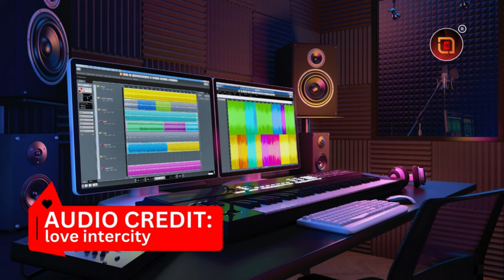5 Psychological Tricks to Attract Girls In Hindi-Psychological Tricks to Attract a Girl-Psychology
It's important to approach attraction with respect and authenticity rather than relying on "tricks" or manipulation. Building a genuine connection with someone involves being yourself and showing interest in the other person as an individual. Here are some tips that can help you attract someone in a healthy and respectful way:

1. **Confidence:** Confidence is attractive, but it's important to differentiate between confidence and arrogance. Be comfortable in your own skin and showcase your positive qualities without coming across as boastful.

2. **Active Listening:** Show genuine interest in what the girl has to say. Listen attentively, ask follow-up questions, and demonstrate that you value her thoughts and opinions.

3. **Sense of Humor:** A good sense of humor can go a long way in building rapport and making a connection. Share lighthearted jokes and laughter, but be mindful of boundaries and avoid offensive or inappropriate humor.

4. **Compliments:** Genuine compliments can make someone feel appreciated and valued. Compliment her on aspects beyond just physical appearance, such as her intelligence, sense of humor, or accomplishments.

5. **Respect Boundaries:** Respect her personal space, boundaries, and autonomy. Avoid being overly aggressive or pushy, and be mindful of non-verbal cues indicating discomfort or disinterest.

6. **Common Interests:** Find common interests or hobbies that you both enjoy and use them as opportunities to bond and spend time together.

7. **Be Yourself:** Authenticity is key. Trying to be someone you're not in order to impress someone else is not sustainable and can ultimately lead to disappointment for both parties.

8. **Positive Body Language:** Maintain open and positive body language, such as making eye contact, smiling, and facing towards her when engaging in conversation.

9. **Be Supportive:** Show empathy and support for her goals, aspirations, and challenges. Being a supportive presence can help foster a deeper connection.

10. **Give Her Space:** While it's important to show interest, it's also crucial to give her space and not overwhelm her with constant attention. Allow the relationship to develop naturally over time.

Remember, building a meaningful connection with someone takes time and effort. Focus on building a genuine connection based on mutual respect, shared interests, and open communication rather than relying on tricks or manipulation.